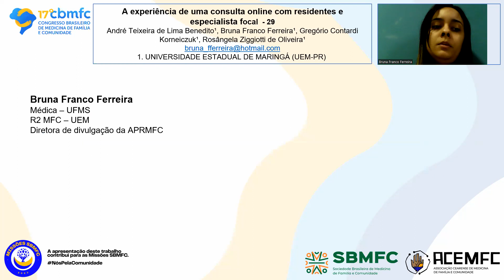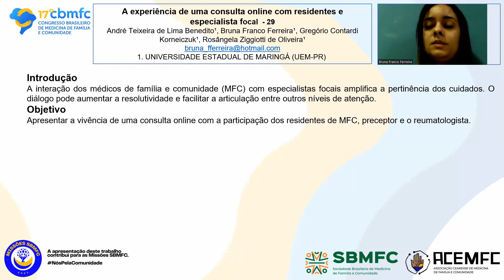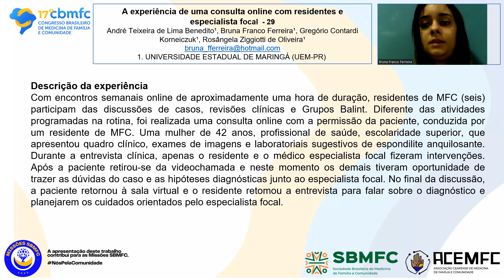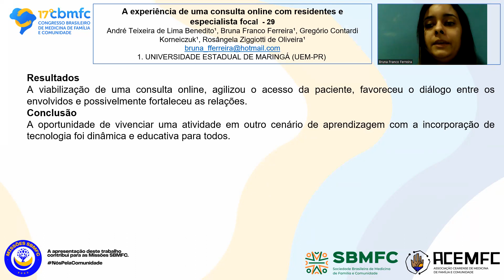029 A EXPERIÊNCIA DE UMA CONSULTA ONLINE COM RESIDENTES E ESPECIALISTA FOCAL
Bruna Franco Ferreira¹, André Teixeira de Lima Benedito¹, Gregório Contardi Korneiczuk¹, Rosângela Ziggiotti de Oliveira¹
1. UNIVERSIDADE ESTADUAL DE MARINGÁ (UEM-PR)
Introdução
A interação dos médicos de família e comunidade (MFC) com especialistas focais amplifica a pertinência dos cuidados. O diálogo pode aumentar a resolutividade e facilitar a articulação entre outros níveis de atenção.
Objetivo
Apresentar a vivência de uma consulta online com a participação dos residentes de MFC, preceptor e o reumatologista.
Descrição da experiência
Com encontros semanais online de aproximadamente uma hora de duração, residentes de MFC (seis) participam das discussões de casos, revisões clínicas e Grupos Balint. Diferente das atividades programadas na rotina, foi realizada uma consulta online com a permissão da paciente, conduzida por um residente de MFC. Uma mulher de 42 anos, profissional de saúde, escolaridade superior, que apresentou quadro clínico, exames de imagens e laboratoriais sugestivos de espondilite anquilosante. Durante a entrevista clínica, apenas o residente e o médico especialista focal fizeram intervenções. Após a paciente retirou-se da videochamada e neste momento os demais tiveram oportunidade de trazer as dúvidas do caso e as hipóteses diagnósticas junto ao especialista focal. No final da discussão, a paciente retornou à sala virtual e o residente retomou a entrevista para falar sobre o diagnóstico e planejarem os cuidados orientados pelo especialista focal.
Resultados
A viabilização de uma consulta online, agilizou o acesso da paciente, favoreceu o diálogo entre os envolvidos e possivelmente fortaleceu as relações.
Conclusão
A oportunidade de vivenciar uma atividade em outro cenário de aprendizagem com a incorporação de tecnologia foi dinâmica e educativa para todos.